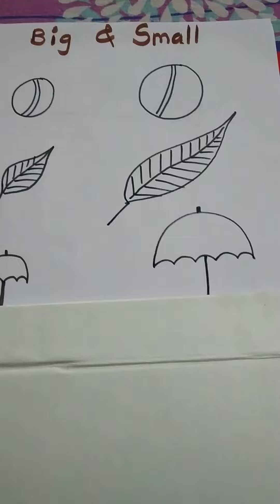Pre-Math Concept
Big & Small